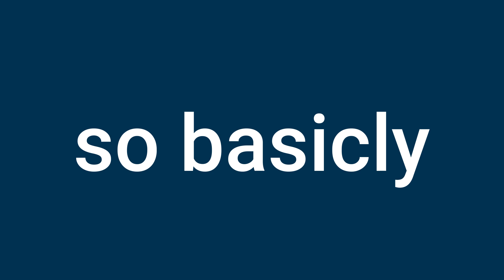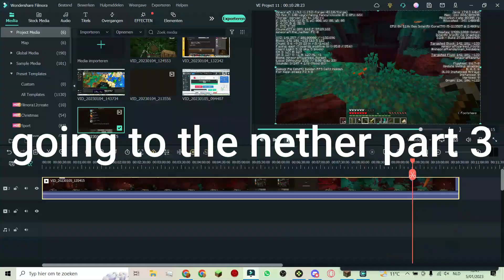Infinite Wood Farm In Minecraft l create mod ep1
in this video start a new survival. but with the create mod. the create mod ads a lot of cool industrial things: drils, mixers, belts, gears and a lot more.
in this video i build an automatic tree farm that wil gather infinite wood from now on.the 2nd episode is comming soon. next week or something.

this is a public create mod server and the ip is createmodpublic.aternos.me.
no one is going to join probably but maby there is a chance.

if you want the schematic of the tree farm you can ask in the comments
i don't think anyone reads descriptions